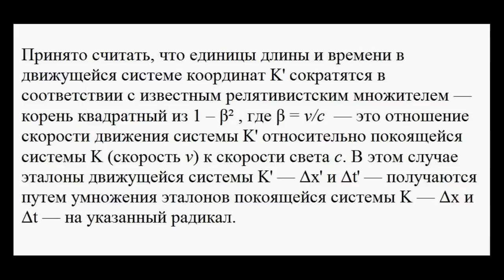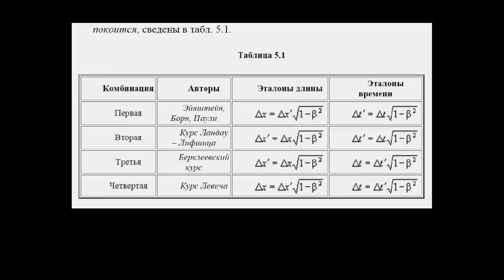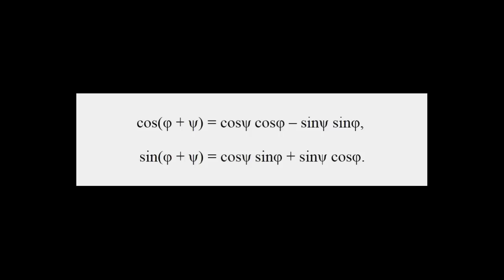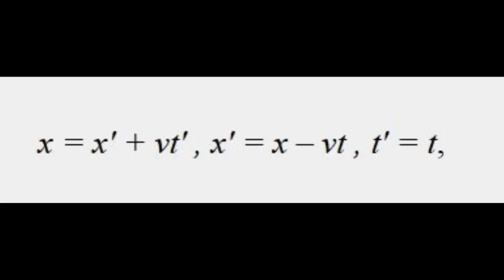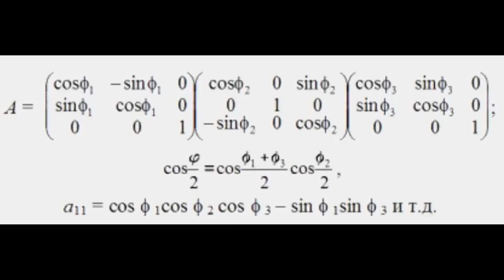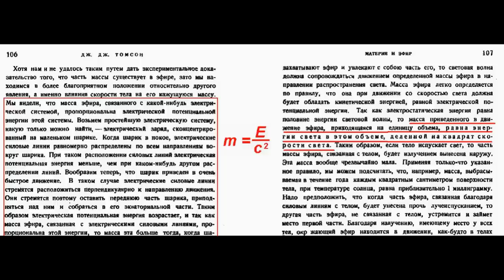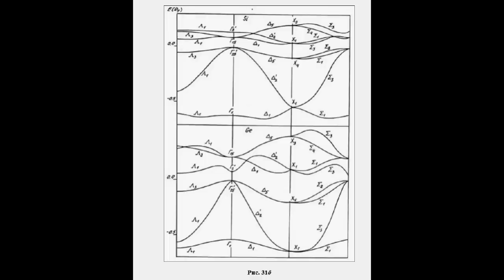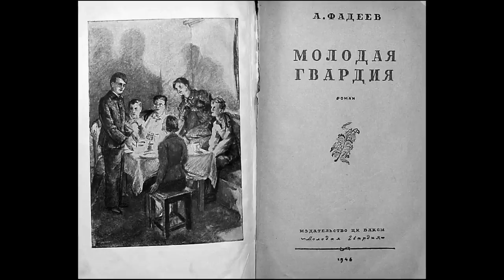Эфир (Часть 8) Мир — трехмерен: многомерные миры не существуют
Проанализирован учебник Ландау и Лифшица и  книга Макса Борна. Указывается на ложный вывод формул сокращения длины и замедления времени, что повлекло за собой парадокс штриха. Причина возникновения этого парадокса – смешение логической позиции объектного наблюдателя и метанаблюдателя. Данное логическое противоречие имеет тесную связь с логическим противоречием, которое проявляется в виде парадокса лжеца. Доказывается, что метанаблюдатель не в состоянии выбрать, какими преобразованиями Лоренца – прямыми или обратными – нужно воспользоваться при выводе формул для эталонов длины и времени. С точки зрения психологии восприятия данный неоднозначный выбор объясняется зрительным эффектом, который проявляется в рисунке лестницы Шрёдера.

Кажется, что неоднозначность можно будет снять при помощи диаграммы Минковского. Но она ошибочна: отношения эталонов систем K и K' не связаны с релятивистским радикалом. Гиперболическое вращение осей не удовлетворяет преобразованиям Лоренца. Пространство Минковского – это фикция. Поворот осей можно связать с преобразованиями Лоренца с помощью особого коэффициента. Тогда легко показать, что преобразования Лоренца не переходят в преобразования Галилея. Если допустить кинематическое сокращение отрезков длины, то из-за дрейфа нуля движущейся системы координат возникают противоречия в виде парадокса распиленной линейки или зажженной лампочки.

Верно, что преобразования Лоренца оставляют в инвариантной форме уравнения Максвелла и тесно связанное с ними волновое уравнение. Но например уравнение теплопроводности и диффузии не остаются в неизменном виде для преобразований Лоренца. Следовательно, принцип Эйнштейна теряет всякую универсальность и общность.

Ортогональные повороты в трехмерном пространстве можно описывать математическими формулами. Однако аналогичные формулы для четырехмерного пространства отсутствуют. Можно вычертить n-кубы в n-мерном пространстве, но они не имеют отношения к реальному миру физики.

Невозможность существования 4-мерного пространства показана на законах дисперсии. Так как нет 4-мерной векторной алгебры, то невозможно представить энергетические уровни электронов, которые можно аппроксимировать плоскостями. Уровни показаны в гексагональных сечениях зоны Бриллюэна германия и кремния. Матрицы kp-гамильтонианов дают для электронов множество возможных зон, которые ассоциируются с многомерными пространствами, однако наши геометрические действия над ними ограничены трехмерным пространством с базисом кватерниона. Таким образом, хотя мы видим некие следы от четырехмерных плоскостей, мы не можем заставить их поворачиваться, подобно тому, как это мы делаем в трехмерном пространстве.